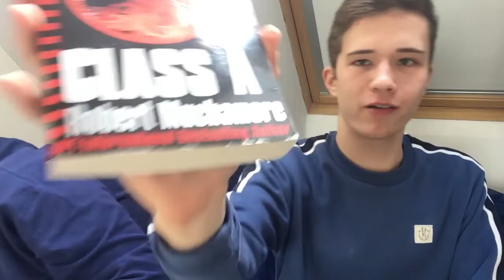A HILLARIOUS QnA WITH Ellis!!!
Today me and Ellis thought it would be a good idea to go on a dodgy website to get some random questions to entertain you guys :)